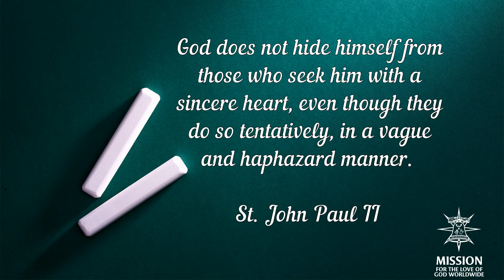365 days with the Saints St John Paul II 3